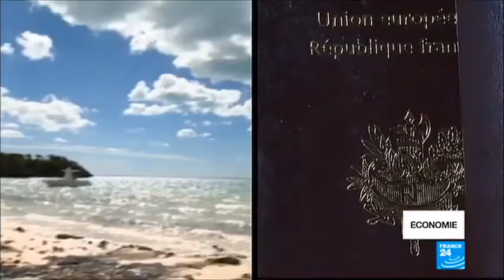HỘ CHIẾU VÀNG CÔNG CỤ TRỐN THUẾ